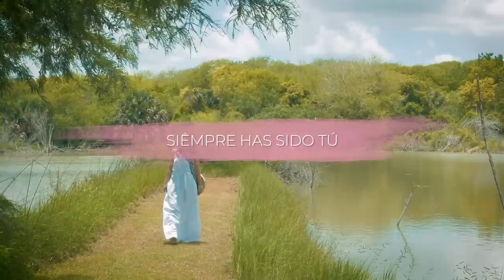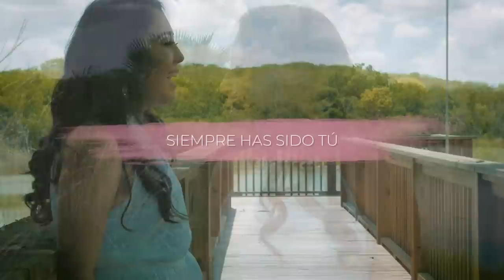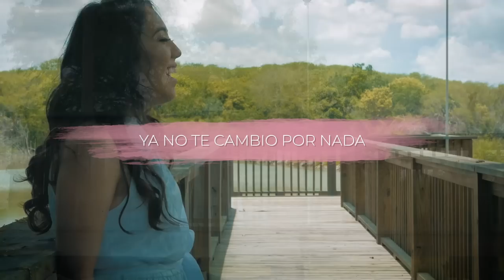Lolis - Siempre Has Sido Tu [Lyric Video]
Video Lyric de la canción de mi primer sencillo “Siempre Has Sido Tu”

Letra/Composición: Joan Sánchez
Producción Musical: Joan Sánchez, David Holguin
Arreglo Musical: David Holguin
Producción de Video: Carlos Castilla

Soy una Cantante Católica que a travez de mi historia y mi música busco llevar a mucha gente a la presencia de Dios.

Siempre Has Sido Tu es una canción que representa mi vida antes y después de conocer a Jesús.